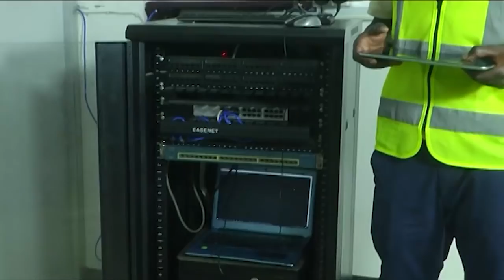Mama Aliyezaa Na 'Mchina' Baada Ya Kutua Kwa Makonda Apata Msaada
Takribani miezi Mitatu iliyopita ,Mkuu wa Mkoa wa Dar es salaam  ,Paul Makonda alitoa agizo kwa Wanawake wote wa Dar waliotelekezewa watoto na wanaume waliowazalisha wafike ofisini kwake ili waweze kusaidiwa kisheria.

Mama Salha ambaye ni maarufu kama Mama Mchina baada ya kubahatika kupata mtoto na raia wa Nchi ya kigeni kutoka china nae alikuwa miongoni mwa wanawake waliofika kwa makonda na kuomba msaada.

 Kupitia juhudi zetu kama Global tv tumefanikiwa kwa kiasi kikubwa kubadilisha maisha ya Mama salha kwa kufanikiwa kumpata mfadhili ambaye ni Askofu Masenga wa Kanisa la Efata, ambaye amemsaidia makazi ya kudumu pamoja na mambo mengine.